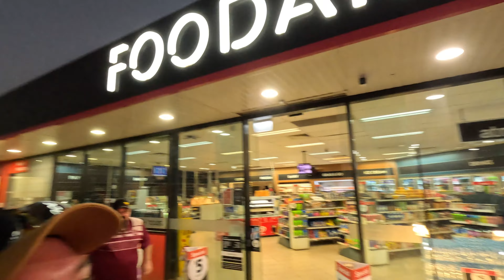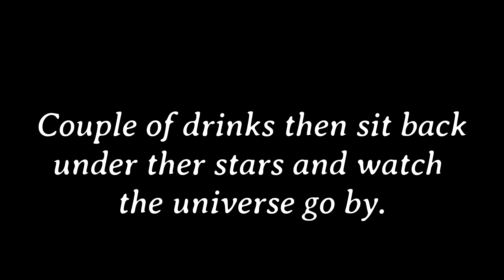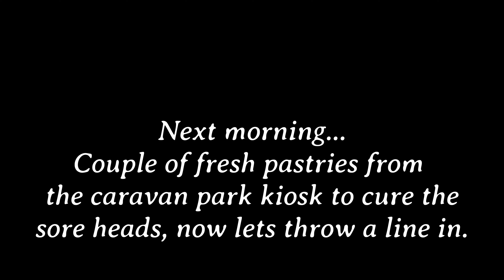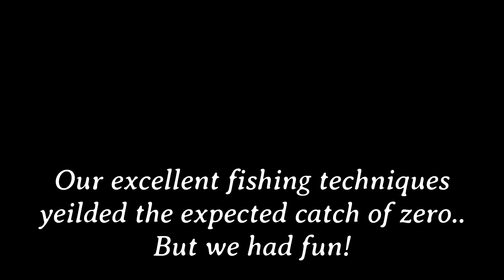Eighty Mile Beach: Fun times in a beautiful part of Australia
We head to Eighty Mile Beach, halfway between Port Hedland and Broome in the Pilbara/Kimberley area of Western Australia. Was a wonderful and relaxing trip, with good food and beach vibes. Hope you enjoy the video :)